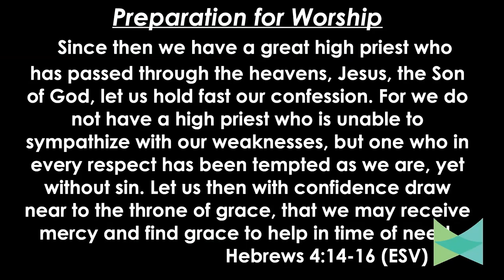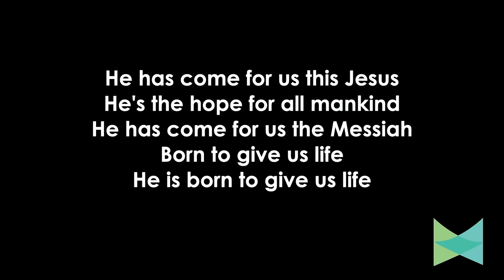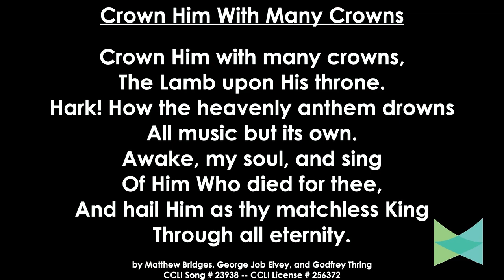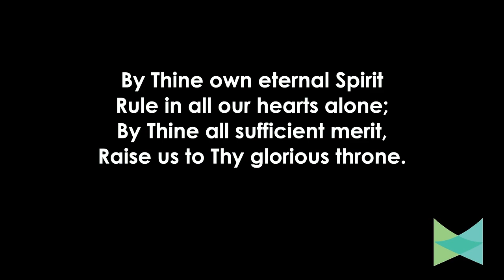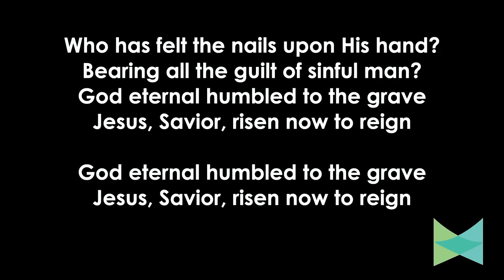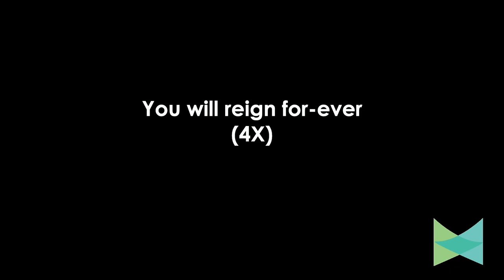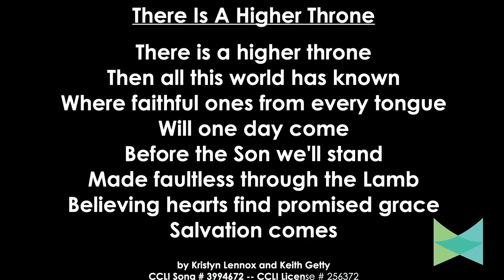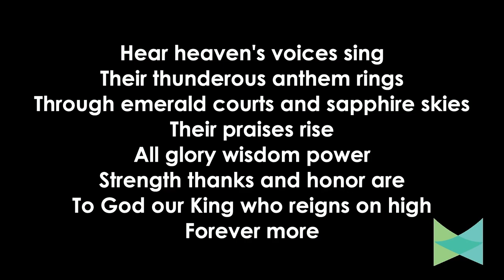LMCC December 17 Live Stream